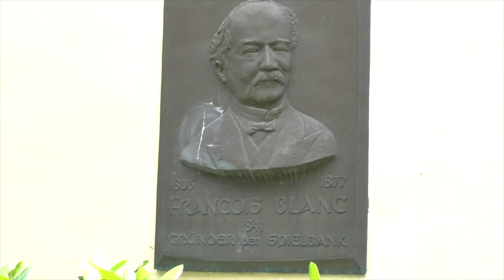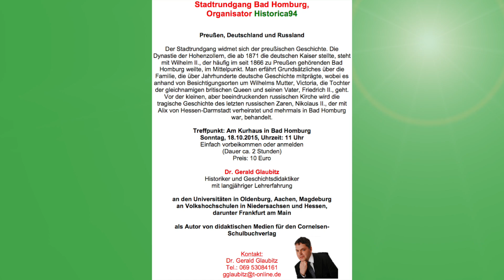Trailer: Stadtführung Bad Homburg 18.10.2015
Mein neuer Film Stadtführung